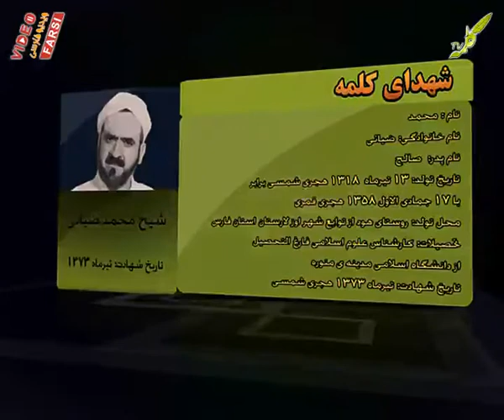شهدای کلمه شهید ضیایی 20